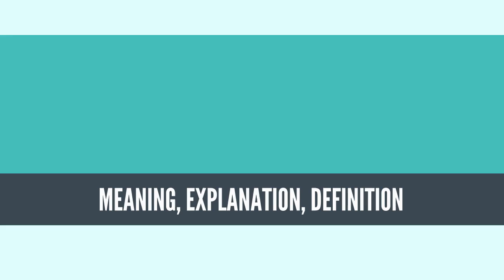What Is SUNLIGHT? SUNLIGHT Definition & Meaning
What is SUNLIGHT, What does SUNLIGHT mean, SUNLIGHT meaning, SUNLIGHT definition, SUNLIGHT explanation

Sunlight is a portion of the electromagnetic radiation given off by the Sun, in particular infrared, visible, and ultraviolet light. On Earth, sunlight is filtered through Earth's atmosphere, and is obvious as daylight when the Sun is above the horizon. When the direct solar radiation is not blocked by clouds, it is experienced as sunshine, a combination of bright light and radiant heat. When it is blocked by clouds or reflects off other objects, it is experienced as diffused light. The World Meteorological Organization uses the term "sunshine duration" to mean the cumulative time during which an area receives direct irradiance from the Sun of at least 120 watts per square meter.[1] Other sources indicate an "Average over the entire earth" of "164 Watts per square meter over a 24 hour day".[2]

The ultraviolet radiation in sunlight has both positive and negative health effects, as it is both a requisite for vitamin D3 synthesis and a mutagen.

Sunlight takes about 8.3 minutes to reach Earth from the surface of the Sun. A photon starting at the center of the Sun and changing direction every time it encounters a charged particle would take between 10,000 and 170,000 years to get to the surface.[3]

Sunlight is a key factor in photosynthesis, the process used by plants and other autotrophic organisms to convert light energy, normally from the Sun, into chemical energy that can be used to synthesize carbohydrates and to fuel the organisms' activities.
Source: Wikipedia.org